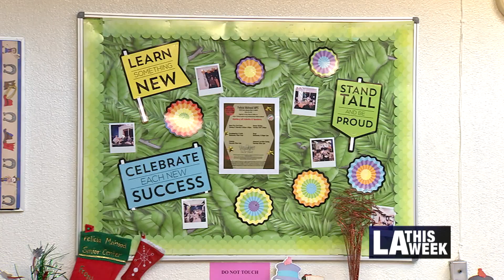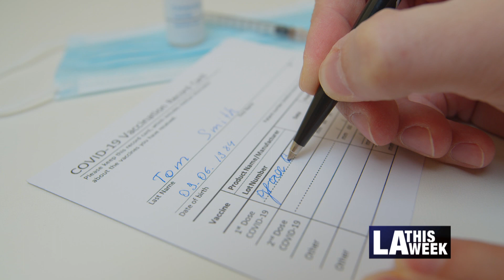Felicia Mahood Senior Center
LA Department of Rec and Parks provides many programs but now at the Felicia Mahood Senior Center, attendees can get another service.
For a 2.00 dollar donation Monday- Friday, seniors can stop in for socialization and a delicious meal. For a list of classes or additional information on programs and services provided, visit LAParks.org.